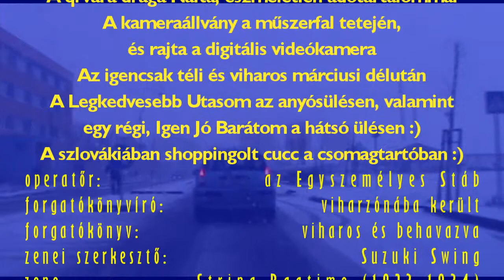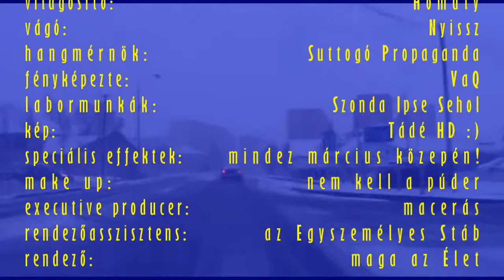Határozottan tél... Nagykálna és Zselíz között - 2013/03/14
Határozottan tél volt - határozottabban, mint télen szokott lenni. Igen, ez a felvétel 2013 március közepén készült! Mégpedig Felvidéken... azaz: Szlovákiában, nem messze hazánktól. A köd, a hóvihar, a szél, és egyébként is: az időjárás nem volt semmi.

Azért ebből a filmből is látszik, hogy extrém körülmények között olykor megbízhatóbb egy sokak által "leszólt", és "a Nyugat Trabantja"-ként számon tartott, 14 éves Suzuki, ami az esztergomi Suzuki autógyárban készült; mint pl. a mai városi díszlet-terepjárók. Na igen: Suzuki, szeretem - Way of life!